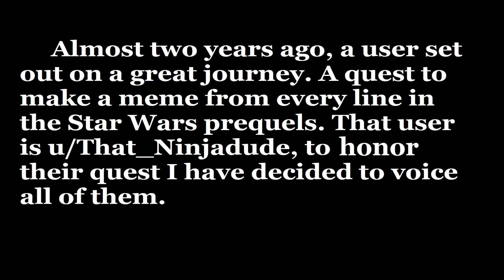Voicing a meme from every line of the Prequels: Day 81